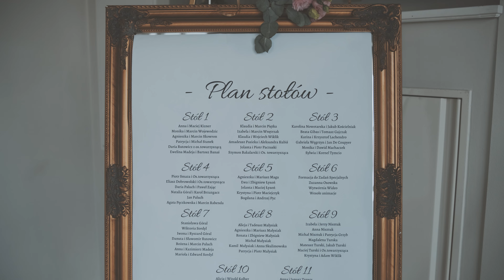Kinga&Kamil I wedding trailer